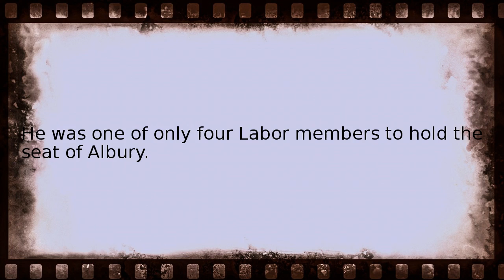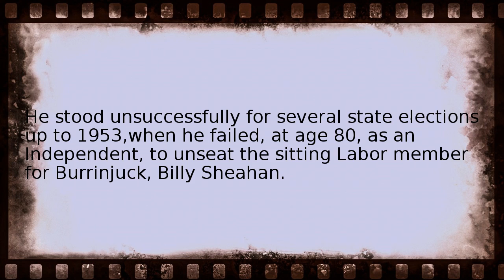john cusack politician Wikipedia